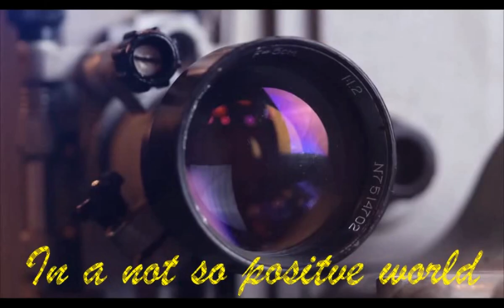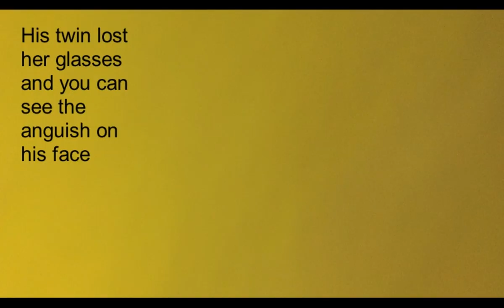Miracle caught on video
Our second day on vacation an event happens that many of you can relate to, but this outcome is not what you would expect.